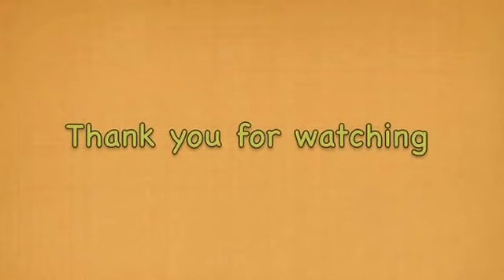Golf Kids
Kids learning putting at the golf course